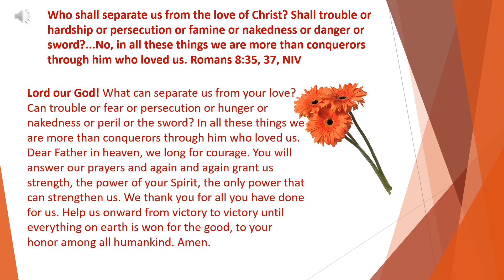Daily Prayer 13 09 2023